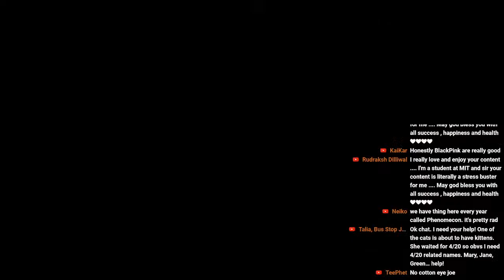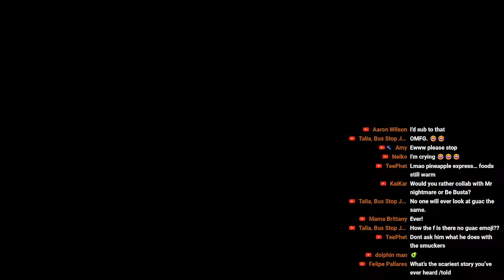Having A Few, Join me.